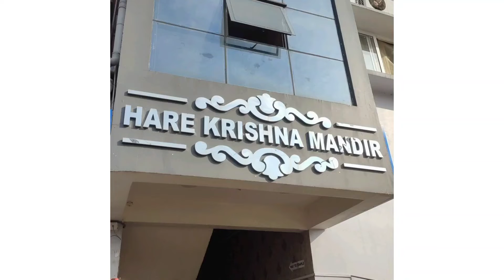Hare Krishna Mandir @ Guwahati